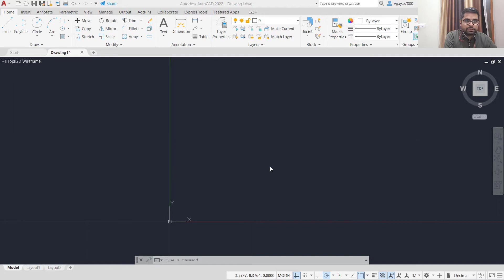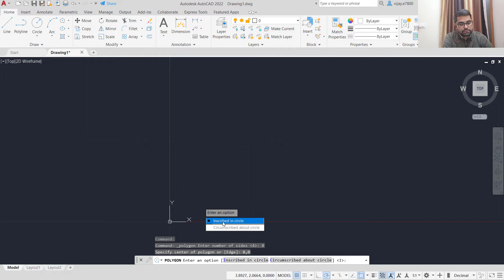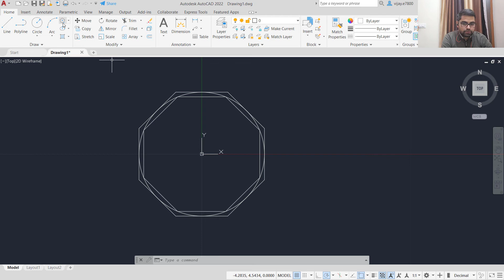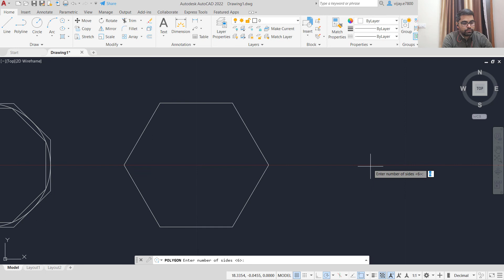Drawing a polygon in AutoCAD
In this video, you will learn about drawing polygons (regular polygons) in AutoCAD. This is about the basics of AutoCAD and you will learn about what is the meaning of polygon inscribed and circumscribed in a circle.